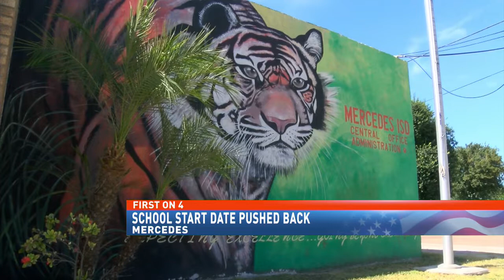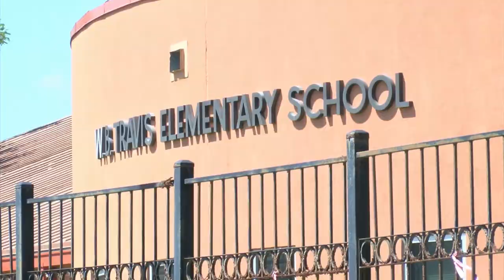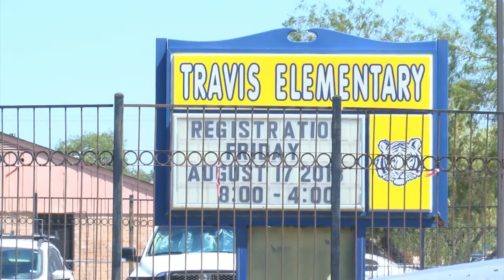School start date pushed back